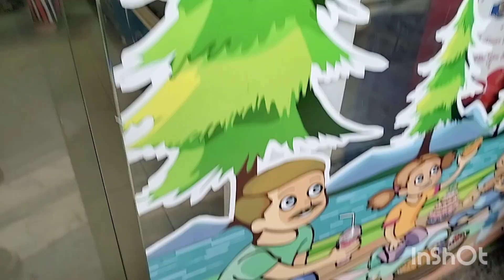ডিউটি থেকে এসে আবার ডিউটিতে গেলাম তার মাঝেই জন্মদিন পালন করলাম হ্যাপি বার্থডে সোনা আমি বাবা আমি মা 😌